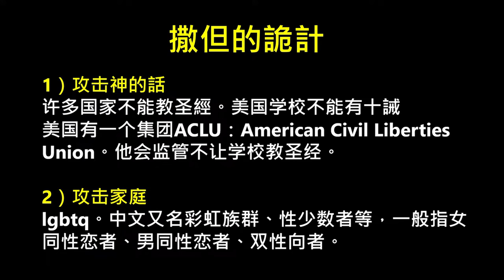末日争战 I 卢国权传道 I 28 Jan 2024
主日敬拜事奉 (中文堂和英文堂)：
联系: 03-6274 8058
地点 waze: gkgrace
𝙇𝒊𝙠𝒆𝙙 + 𝙁𝒐𝙡𝒍𝙤𝒘 我们的 𝑭𝙖𝒄𝙚𝒃𝙤𝒐𝙠 𝙋𝒂𝙜𝒆 👍🏻
♻️ 转发和分享给你所爱的人！❤️
上帝爱您，他要赐福予您! 🙏🏻